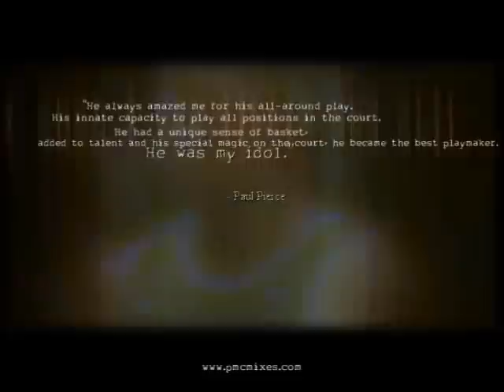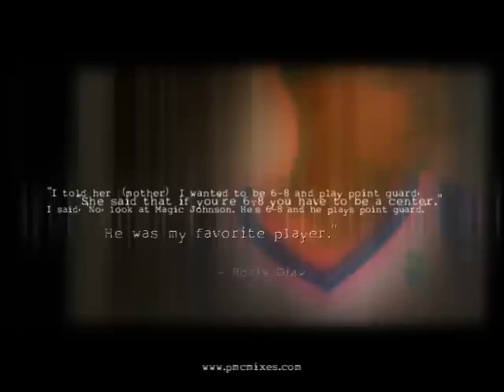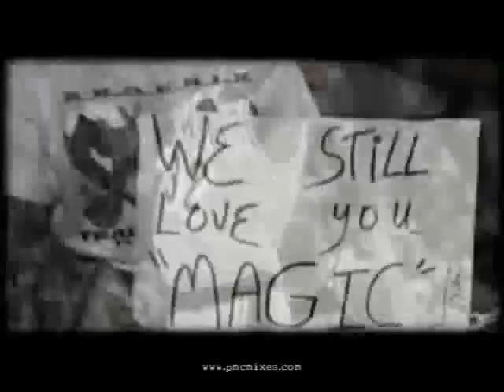Road of the Smile - Magic Johnson